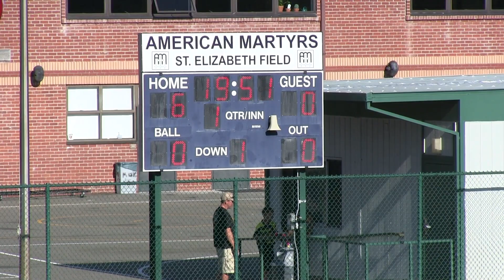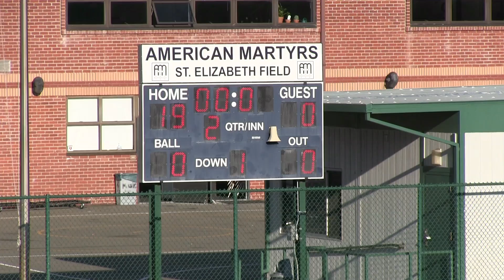2013-09-07 D9 Raiders 19 - Avengers 0